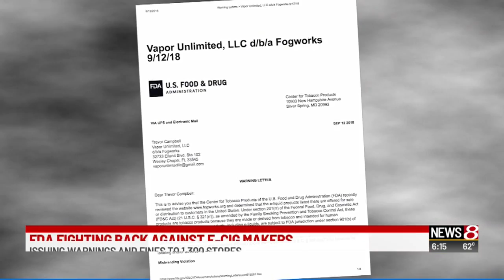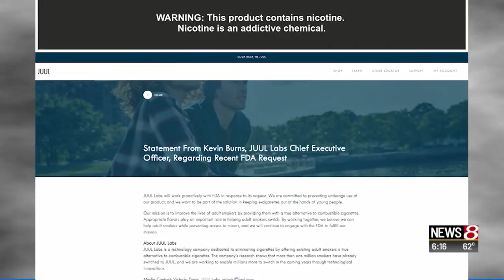FDA fighting back against e-cigarette manufacturers